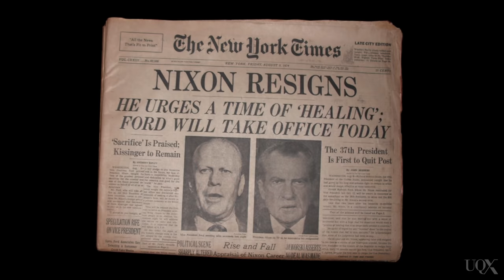UQx PSYC1030.1x 3-2-5 Reciprocation: Watergate and contrast effects